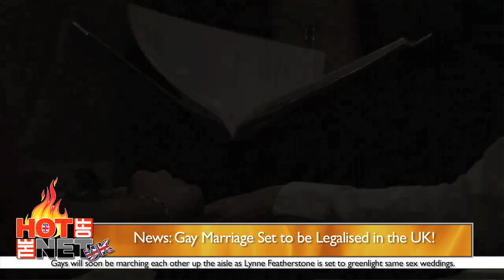Wedding bells on today's hot off the net as Paul McCartney gets set to marr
Wedding bells on today's hot off the net as Paul McCartney gets set to marry wife number 3 and gay marriage to be legalised

Hi I'm Rachael Downie and this is your terrific Tuesday edition of hot off the net UK!

Sir Paul McCartney is set to tie the knot at same venue where he first married more than 40 years ago.

The 69-year-old former Beatle has posted his wedding banns at Marylebone Register Office, where he married his first wife Linda, in 1969.
Couples are required to give 16 days notice of marriage, which means he could marry his fiancée Nancy Shevell as soon as October.

The document lodged at the venue - officially known as Westminster Register Office - lists the musician under his full name James Paul McCartney and describes him as a "business executive".
Sir Paul has reportedly turned down Shevell's offer of a pre-nup - not that she needs any of his fortune, being the heiress to her father's £250m haulage firm.

The British government has drawn up plans to introduce same-sex civil marriages before the next election in 2015, Equalities Minister Lynne Featherstone said on Saturday.

"I am delighted to announce today that in March, this government will begin a formal consultation on how to implement equal civil marriage for same-sex couples," she told her Liberal Democrat party's annual conference in Birmingham, central England.

"And this would allow us to make any legislative changes necessary by the end of this parliament."

Civil partnerships for same-sex couples were introduced in Britain in December 2005, giving them similar rights to married heterosexual couples. However, the partnerships cannot legally be referred to as marriages.

"I believe that to deny one group of people the same opportunities offered to another is not only discrimination, but is not fair," Featherstone said.

The change is expected to win strong support among the Liberal Democrats, But while Cameron is also said to back the plans, he could face opposition from traditionalist Conservatives, who believe marriage should only be between a man and a woman.

tomorrow the hunt for the identity of the British speaking youth found living in a german Forrest continues. Join us then.